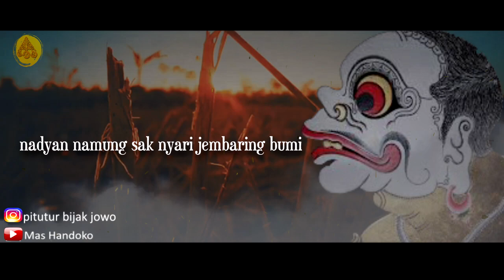Story WA Jawa 30 detik || Pitutur Bijak Bagong Yang Menyentuh Hati - Ki Seno Nugroho